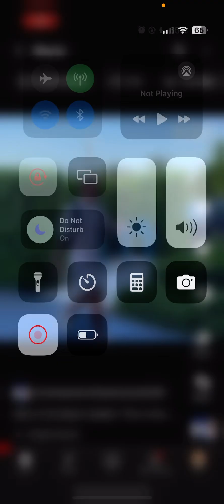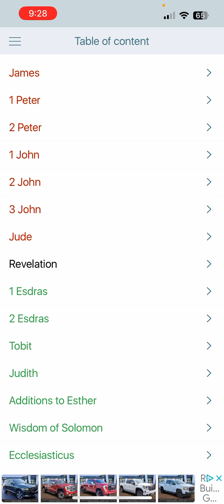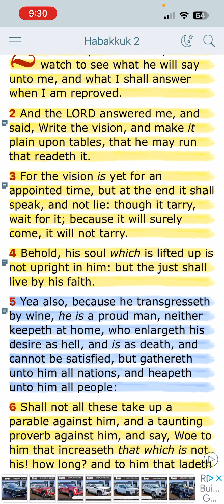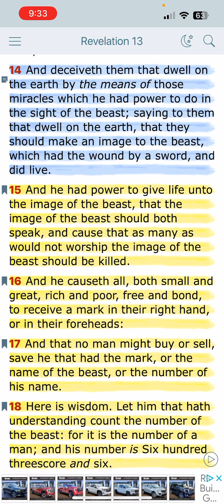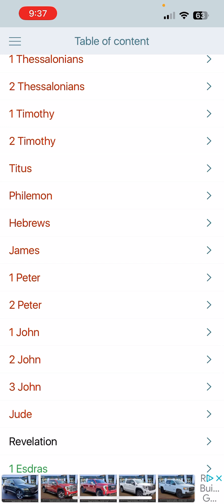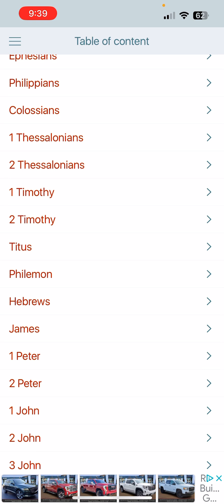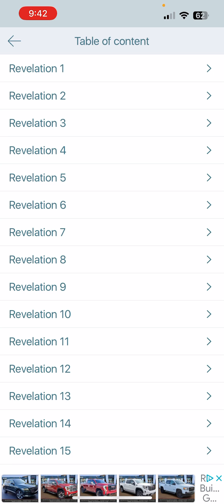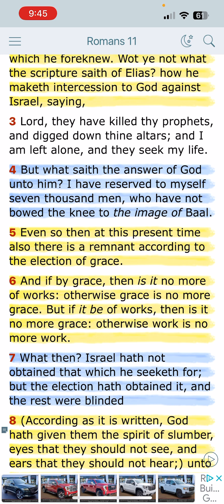The MOTB is here, its just not mandatory ‼️